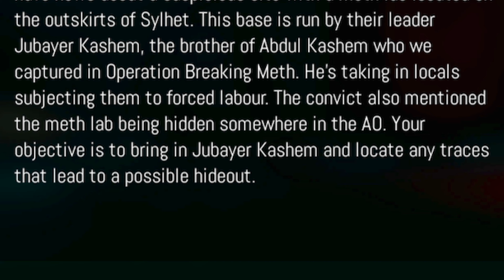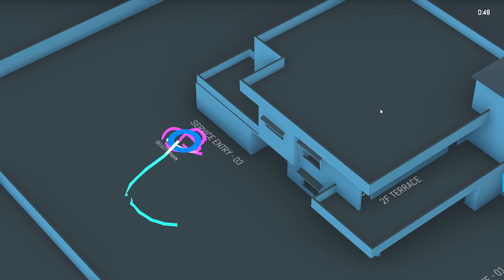Is This Game Actually Dying?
Always a good time when you don't know what you're doing...

Thanks to @TactiGamer @Shmillsyy & @CusterPlays for the good times, as per usual.
Links Here!

-PC SPECS-
CPU: AMD Ryzen 7 5800X
CPU Cooler: CRYORIG H5 Universal Cooler
Motherboard: Asus Prime X470-Pro
Memory: Corsair Vengeance LPX 32GB DDR4 - 3200Mhz
Storage: WD Caviar Blue 1TB 7200RPM HDD
GPU: EVGA GeForce RTX 2070 SUPER XC ULTRA GAMING
Case: Corsair 200R ATX Mid Tower
Power: Corsair CX 600W 80+ Bronze Semi Modular

-SETUP/PERIPHERAL -
Monitor 1: ASUS TUF Gaming VG24VQ 24" Full HD 1920 x 1080 144Hz
Monitor 2: ASUS VC279H 27" 1920x1080 60Hz
Keyboard: Logitech G910 Orion Spark
Mouse: Razer Basilisk Ultimate
Headphones: SteelSeries - Arctis 1 Wired
Mic: Blue Yeti (Midnight Blue) w/ Shock Mount
Webcam: Logitech C920
Game:
Zero Hour